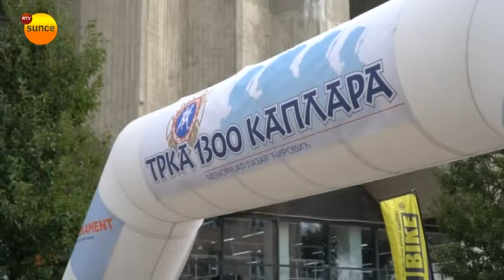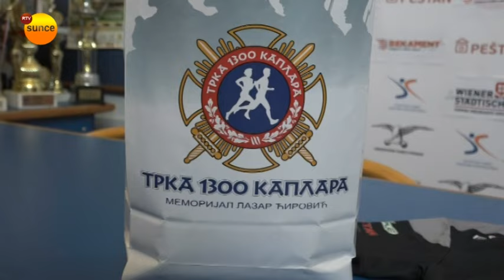Povećane nagrade za učesnike trke 1 300 kaplara